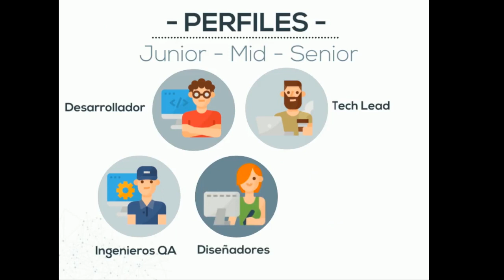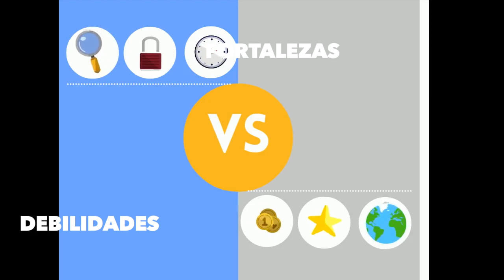¿Qué debes y no debes de hacer antes de contratar Servicios de Software Nearshore?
Rootstack se ha caracterizado por ofrecer el mejor servicio de Desarrollo de Software Nearshore, así como soluciones para potenciar empresas en toda America.

¿Está interesado en aprender más sobre Nearshore? No dude en contactarnos para saber más: